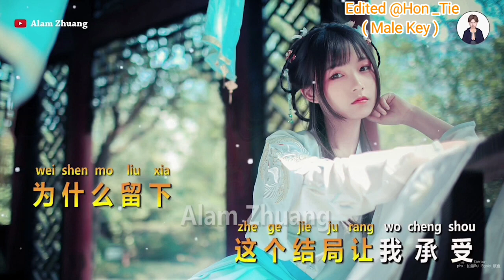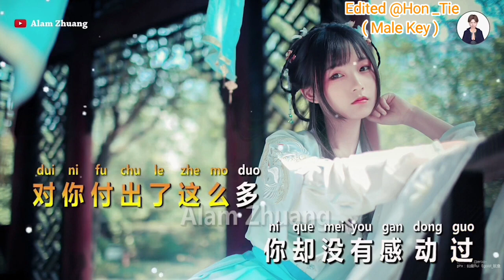Ni Zen Me She De Wo Nan Guo ( 你怎么舍得我难过 ) - Karaoke ( Male Key )